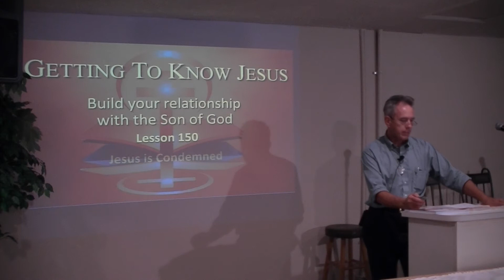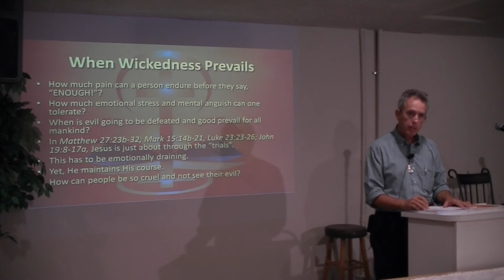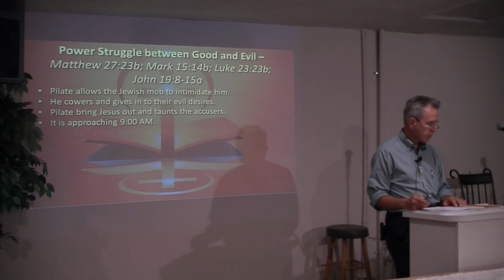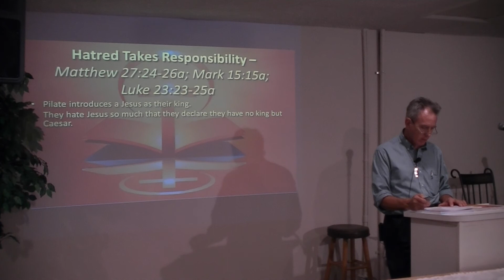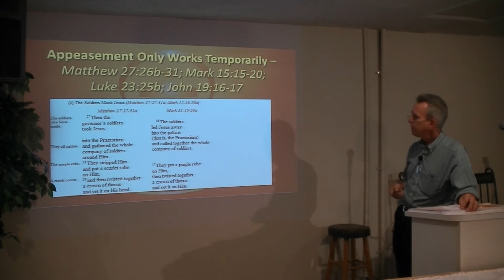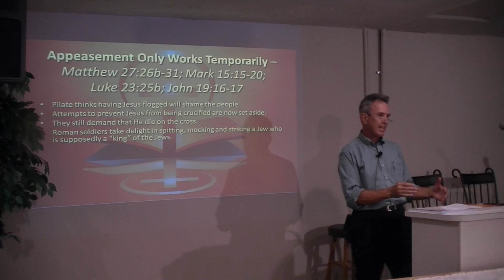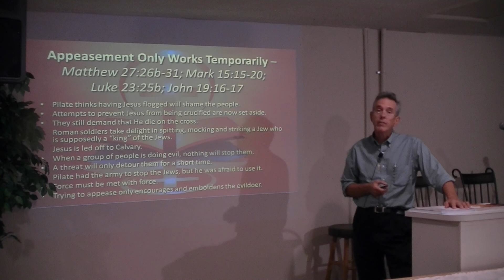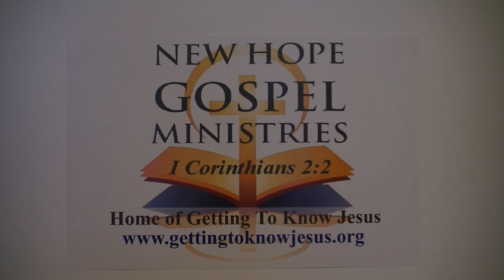Getting To Know Jesus Lesson 150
When Christians fail to stand for good, evil prevails. Evil doesn't care about the consequences. See what evil surrounded the crucifixion of Christ.